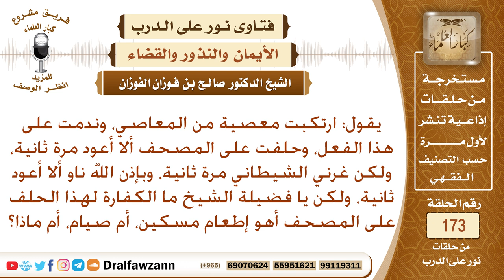حلفت على المصحف ألا أعود لمعصية ارتكبتها، ثم عدت، فما كفارة حلفي على المصحف؟ الشيخ صالح الفوزان؟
نص السؤال: يقول: ارتكبت معصية من المعاصي، وندمت على هذا الفعل، وحلفت على المصحف ألا أعود مرة ثانية، ولكن غرني الشيطاني مرة ثانية، وبإذن الله ناو ألا أعود ثانية، ولكن يا فضيلة الشيخ ما الكفارة لهذا الحلف على المصحف أهو إطعام مسكين، أم صيام، أم ماذا؟
السيرة الذاتية :
للاشتراك في قناة الشيخ صالح الفوزان

رئيس الفريق
لمشروع كبار العلماء